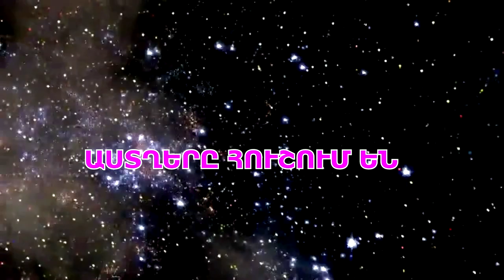Հրաժարական չսպասե՜ք, չի լինելու. Աստղահոգեբան